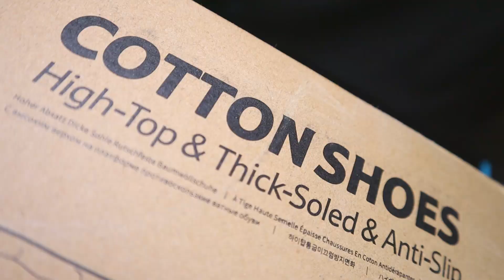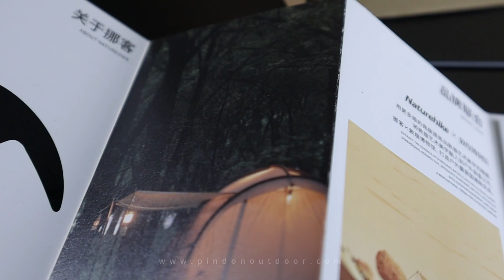SEPATU KAMPING POLIAMIDA NATUREHIKE (CNH22XZ003) | UNBOXING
Timecodes
0:00 - Highlights
0:22 - Unboxing
1:10 - Spesifikasi
1:29 - Material & Fitur
2:30 - Fitur+
3:04 - Closing